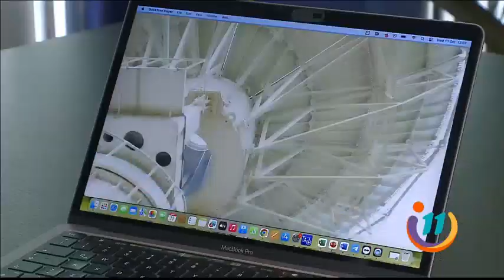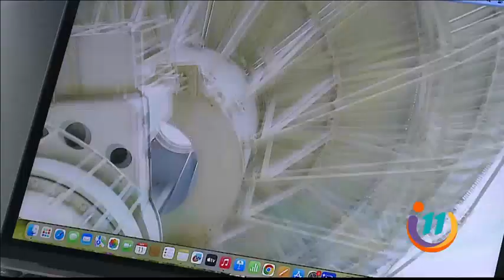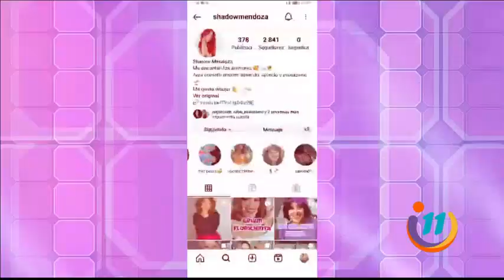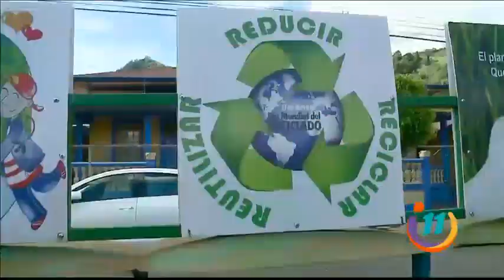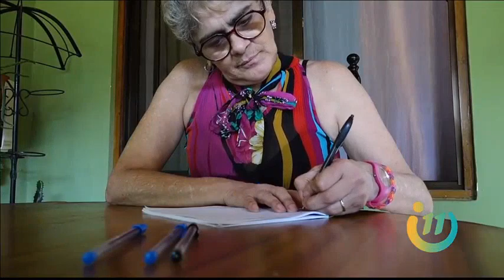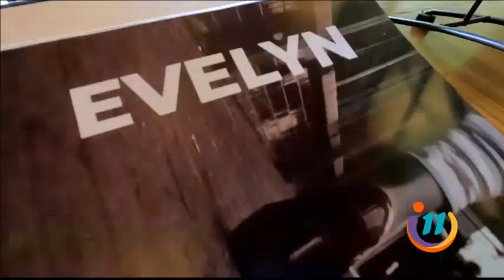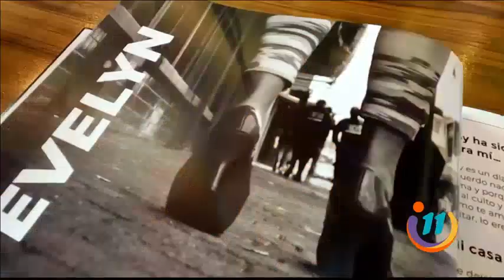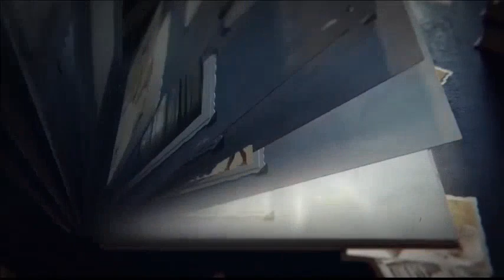Informe 11: Programa del 13 de Octubre del 2023